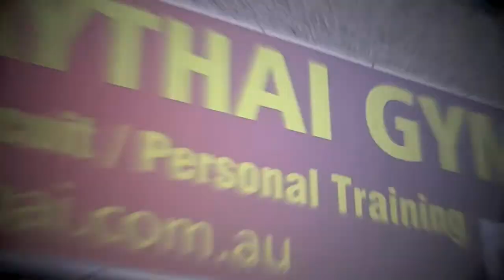THE FIGHT PROJECT Week 16 Vblog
thefightproject.com.au Only 3 weeks left before it all ends. After UFC in Sydney this week the focus was well and truly back in training and more importantly sparring. I was also backstage at the Gladiators Cage Fighting Series event in the corner for a couple of my training partners James Vainikolo and Corey Baker. Get tickets to my fight raising money for The Children's Hospital Westmead Oncology Unit at thefightproject.com.au.